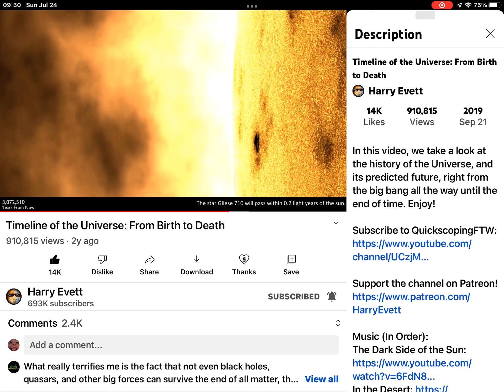Ross 248 Is The Closest To The Sun